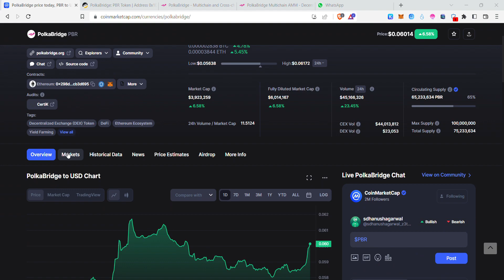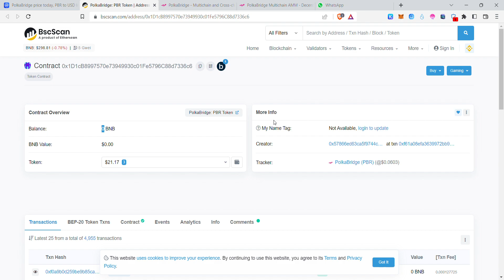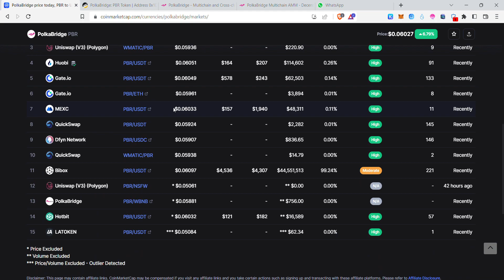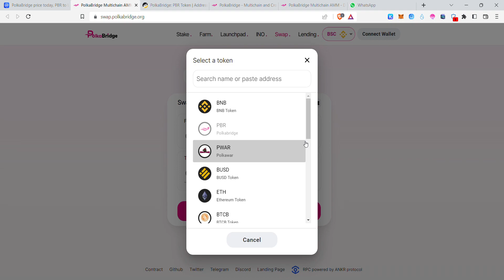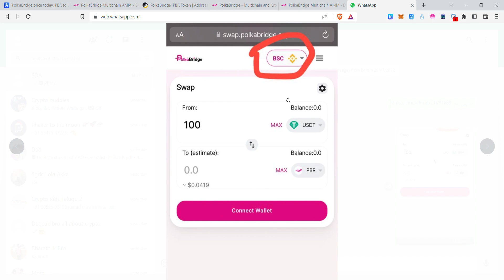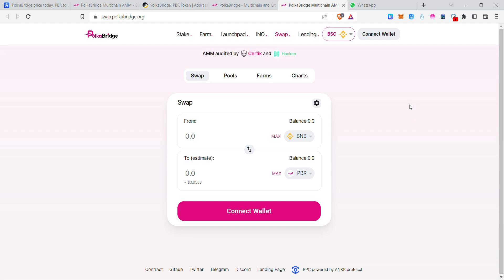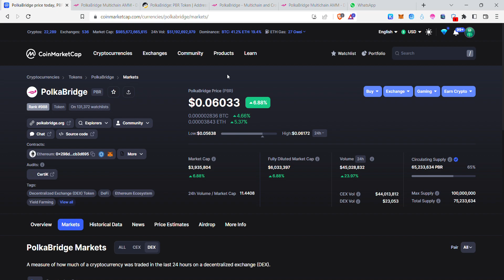How to Buy PBR from Polkabridge DEX in Telugu